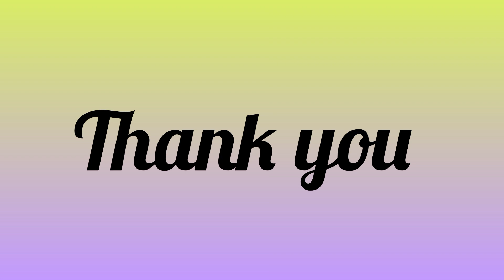maten karhai jhat pat taiyar